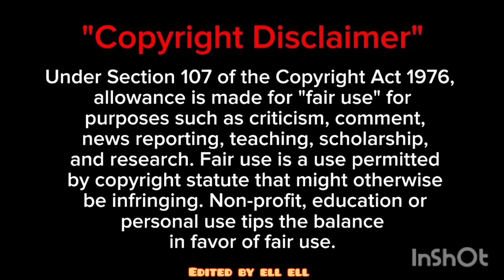Bites Only Brisket Sandwich Fried Chicken & Mashed Potatoes ASMeRi Eats